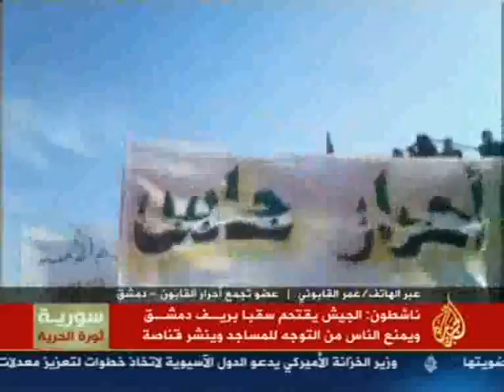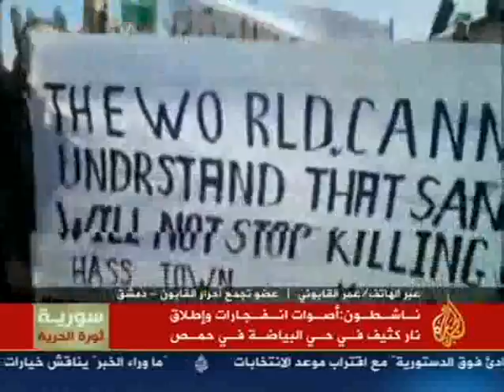AL JAZEERA[2011-11-11-12-6-6].mp4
الاخ عمر القابوني على الجزيرة